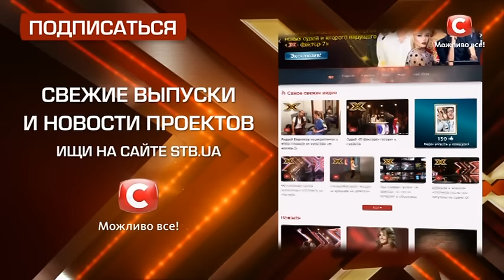Новые судьи на красной дорожке Х-фактора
Не пропусти следующий выпуск и эксклюзивные материалы!